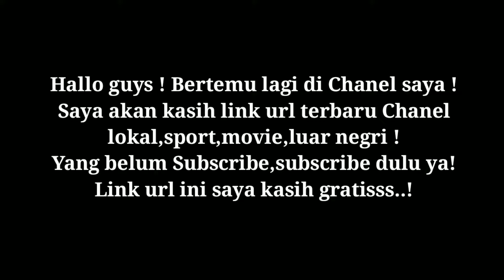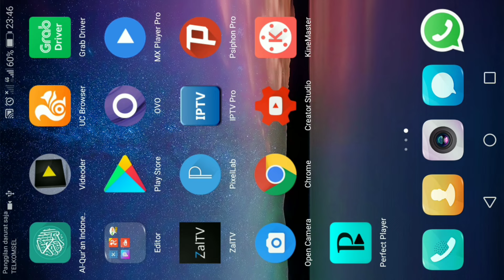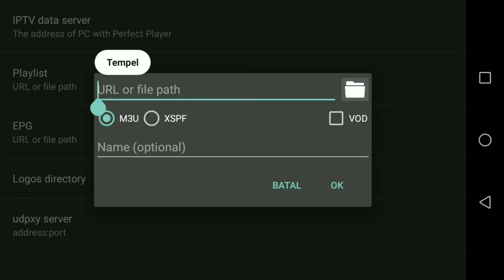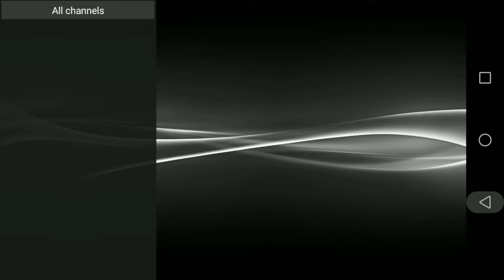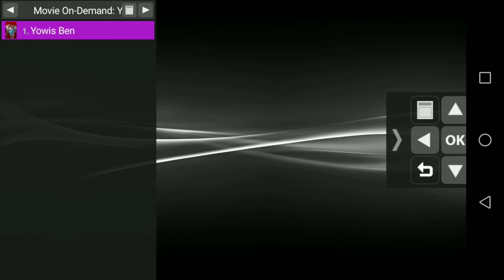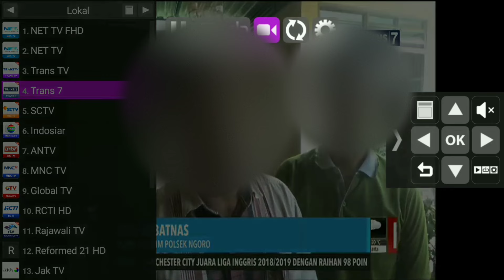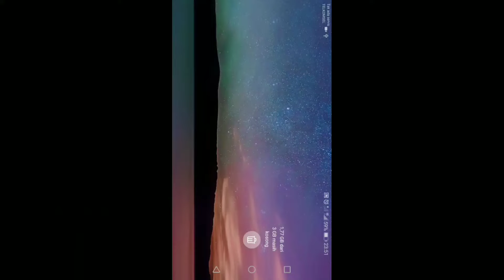PERFECT PLAYER LINK URL TERBARU UPDATE 2019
Hallo guys ! Selamat menonton acara kesayangannya.

Pilih playlists Country